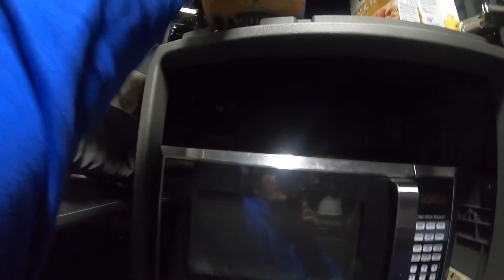Workout video after not getting unloaded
Bodyweight truck drivers workouts